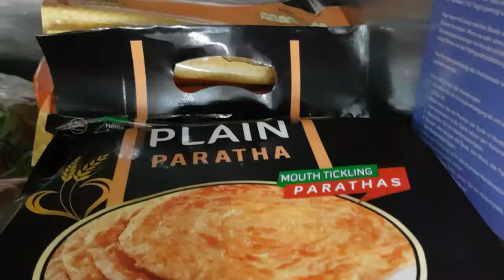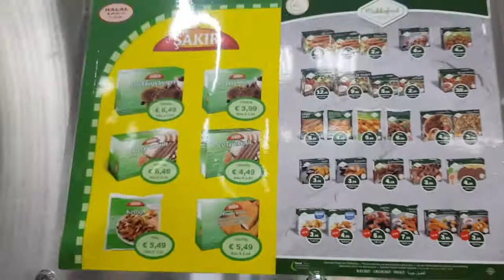frozen paratha |frozen Roll kabab|frozen shami kabab|frozen-Ramzan special food